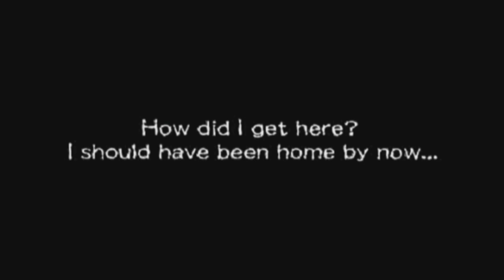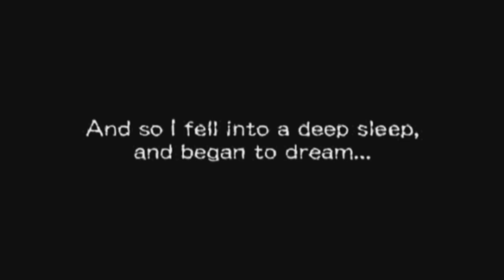Gregory Horrror Show Soul Collector Part 1